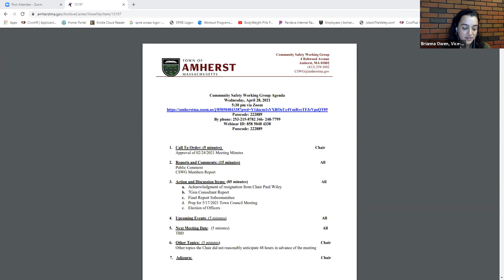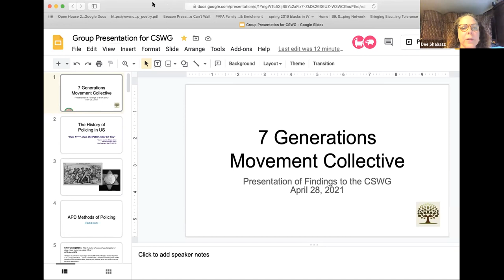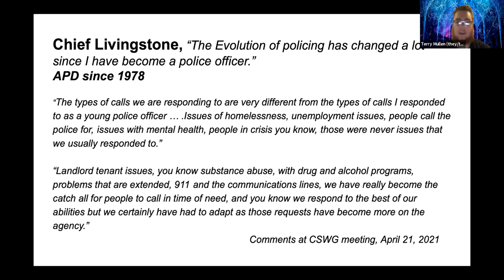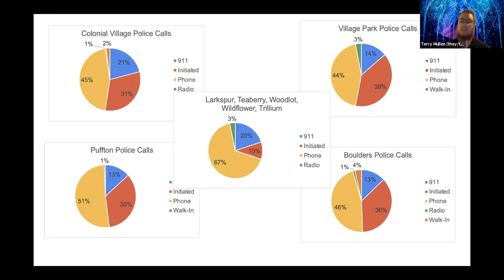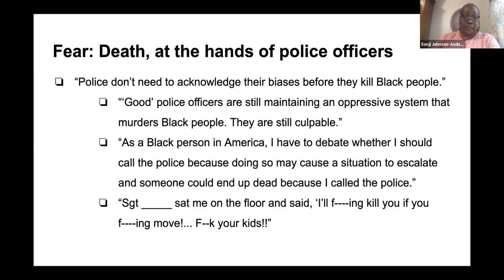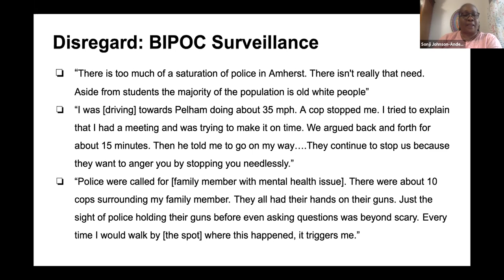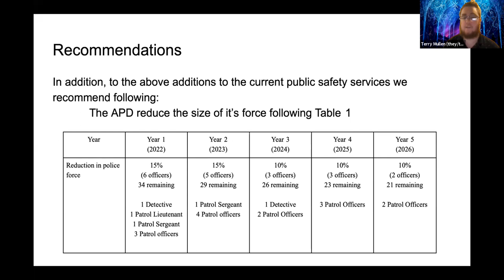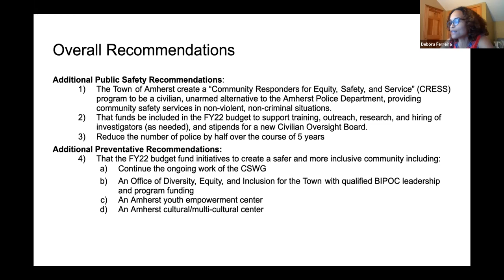Community Safety Working Group April 28, 2021